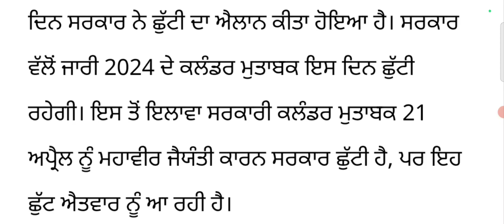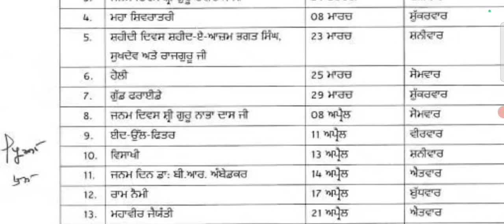April Month Holiday In Punjab, 17 ਤੇ 21 ਅਪ੍ਰੈਲ ਨੂੰ ਰਹੇਗੀ ਪੰਜਾਬ ਵਿੱਚ ਛੁੱਟੀ